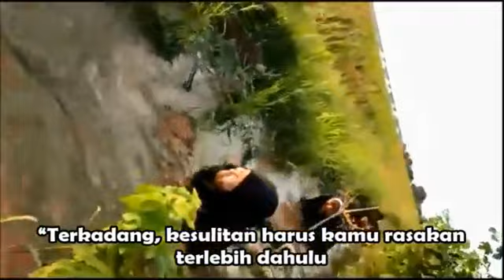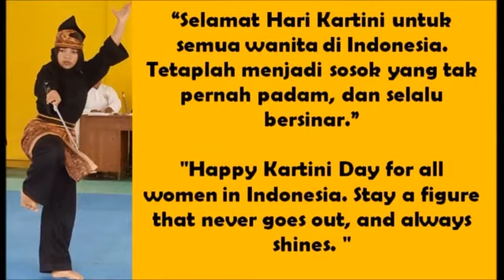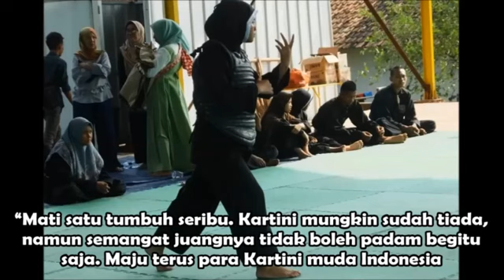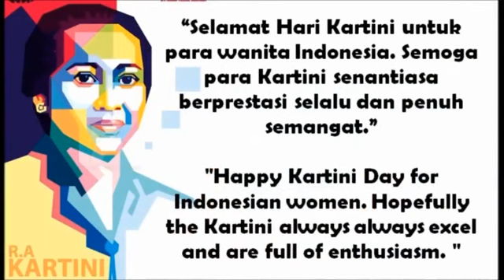SELAMAT HARI KARTINI // EMANSIPASI WANITA PSHT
SELAMAT HARI KARTINI 21 APRIL 2021

Raden Ajeng Kartini lahir pada tanggal 21 April 1879. Ayahnya bernama Raden Mas Adipati Ario Sosroningrat yang merupakan bupati Jepara saat itu. Sementara, ibunya bernama M.A. Ngasirah yang juga merupakan keturunan dari tokoh agama di Jepara yang disegani saat itu , Kyai Haji Madirono. Karena terlahir sebagai anak bupati, tentu hidup Kartini tercukupi secara materi. Ia bahkan berhasil menyelesaikan sekolah di ELS (Europese Lagere School).

Padahal pada masa itu, banyak anak-anak seusia Kartini yang tidak bisa bersekolah. Sayangnya setelah menikah dan melahirkan anak pertamanya, Kartini meninggal pada 17 September 1904 dalam usia 24 tahun.

Setelah Kartini meninggal, barulah pemikiran Kartini tentang perempuan di Indonesia mulai banyak menjadi pembicaraan. J.H. Abendanon yang ketika itu menjabat sebagai Menteri Kebudayaan, Agama dan Kerajinan Hindia Belanda mulai mengumpulkan surat-surat yang pernah ditulis oleh R.A Kartini ketika ia aktif melakukan korespondensi dengan teman-temannya yang berada di Eropa. Akhirnya disusunlah buku yang awalnya berjudul 'Door Duisternis tot Licht' yang kemudian diterjemahkan dengan judul Dari Kegelapan Menuju Cahaya yang terbit pada tahun 1911.

Buku ini kemudian banyak mengubah pemikiran masyarakat Belanda tentang wanita pribumi. Inilah yang akhirnya membuat Kartini diabadikan sebagai salah satu Pahlawan Nasional yang dikenal memperjuangkan hak wanita. Yuk tiru semangat Kartini! [iwe]

YANG PALING BERHARGA PADA SESEORANG ADALAH WAKTU, TERIMAKASIH SUDAH MELUANGKAN WAKTU UNTUK MENONTON VIDEO INI

KARAWANG, HP 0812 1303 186